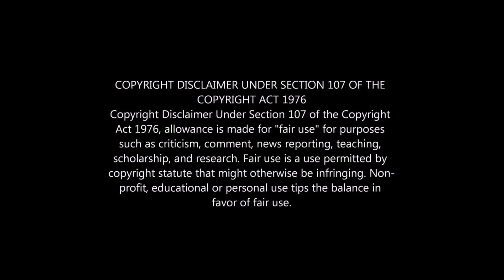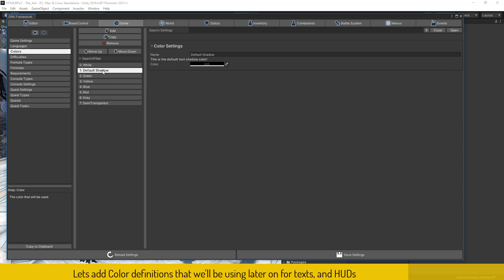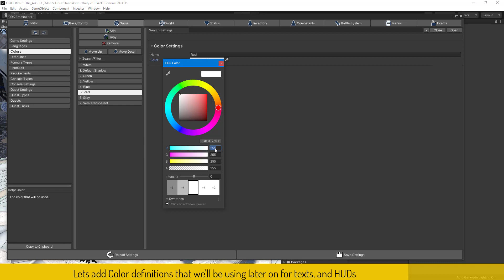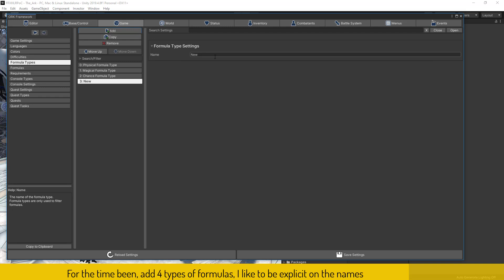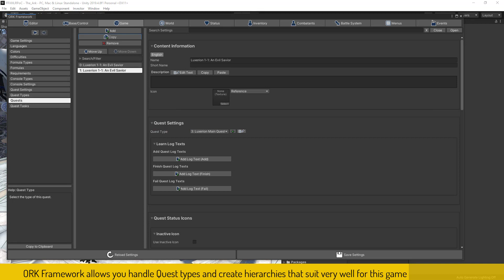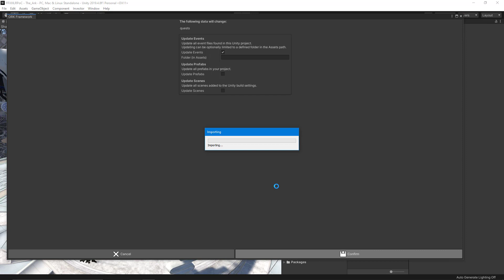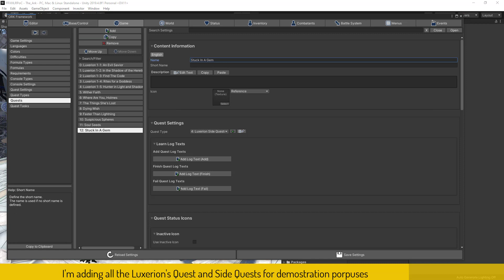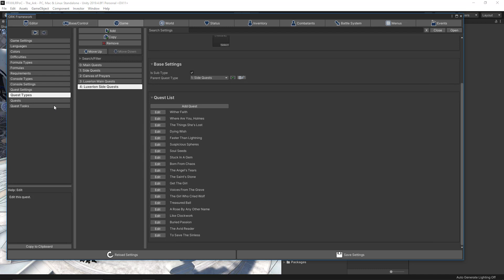ORK Framework Series - 07 Game Settings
Series:
This series will be a collection of tutorials to recreate Final Fantasy XIII Lightning Returns, using Unity and the ORK Framework, this series is intended to intermediate users, I will be using custom coding to extend the Framework.

In this video we start to fill the ORK Framework database.

Unity: 2019.4.8f1
ORK Framework: 2.29.3